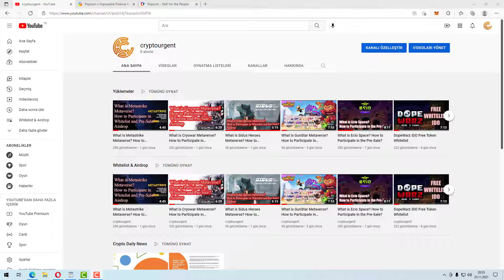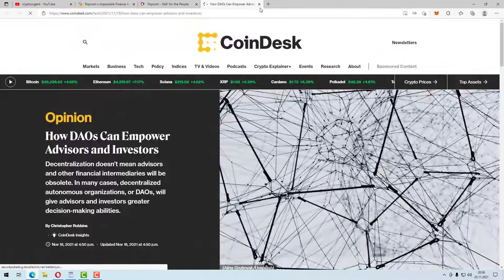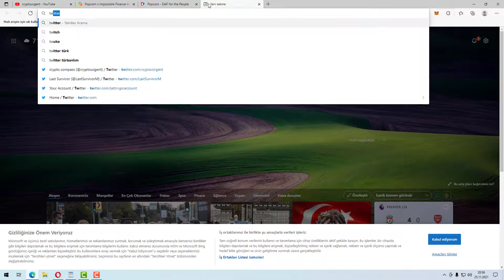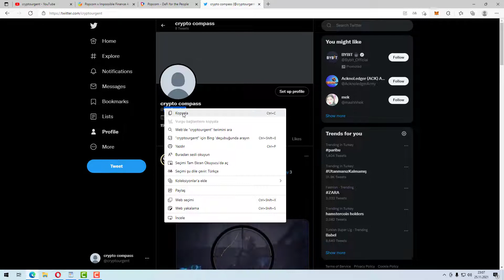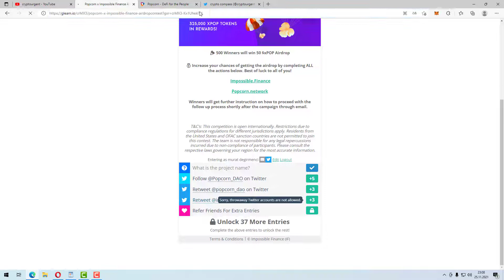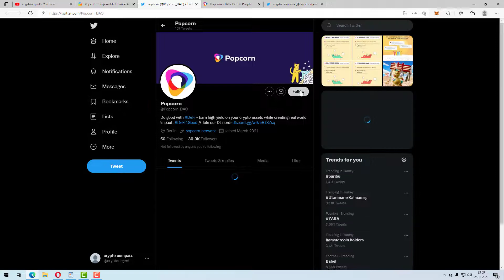What is POPCORN DEFI ? How to Participate in Whitelist and Pre-Sale? Airdrop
What is POPCORN DEFI ? How to Participate in Whitelist and Pre-Sale?

All content on cryptourgent is provided for informational purposes, and is not an offer to buy or sell or a solicitation of an offer to buy or sell any product, service or investment. The opinions expressed on cryptourgent does not constitute investment advice and independent financial advice should be sought where appropriate. Trading is a highly risky activity that can lead to major losses, please therefore consult your financial advisor before making any decision. cryptourgent will not be held liable for any of your personal trading or investing decisions. cryptourgent will not be held liable for any losses that you may incur by speculating in the market.